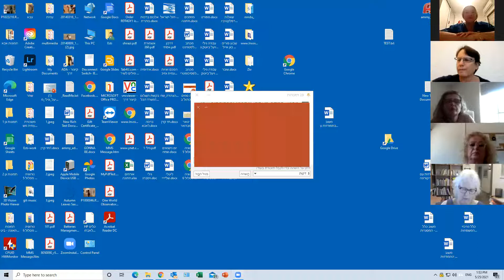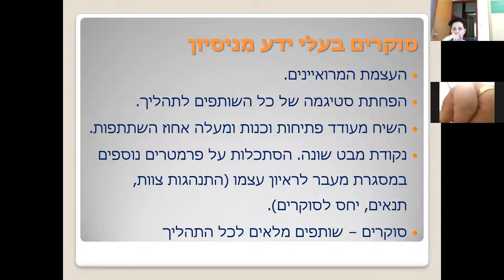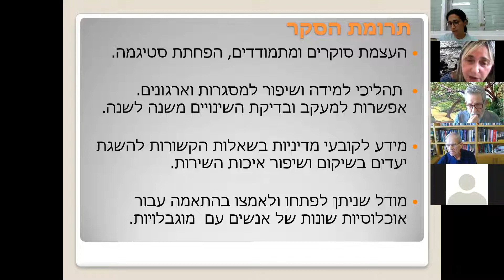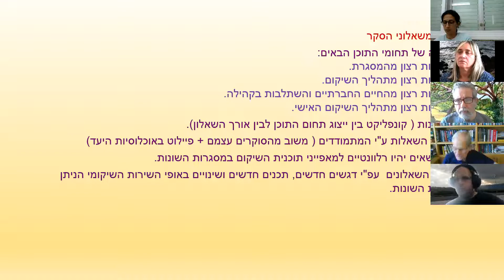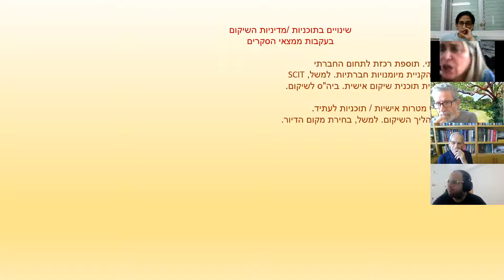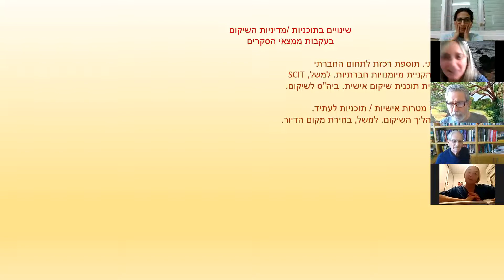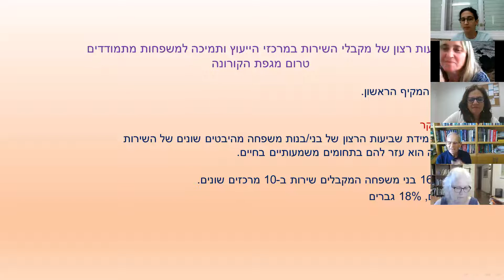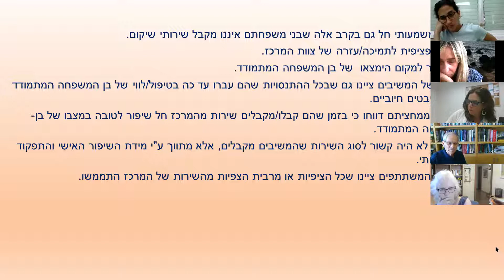מפגש פרידה מאסתי וייסברג ומפרופסור שמואל מלמד